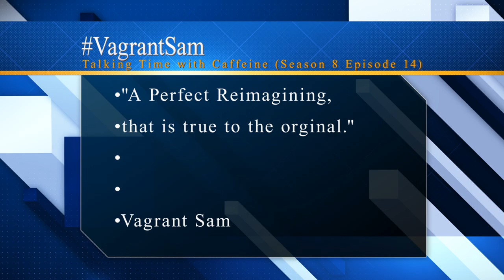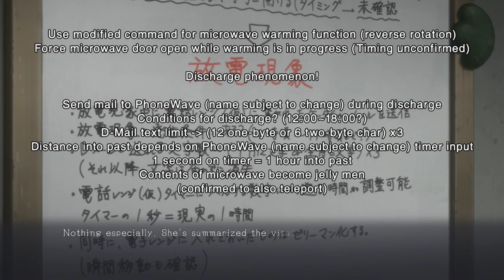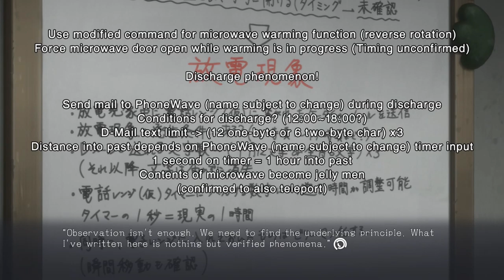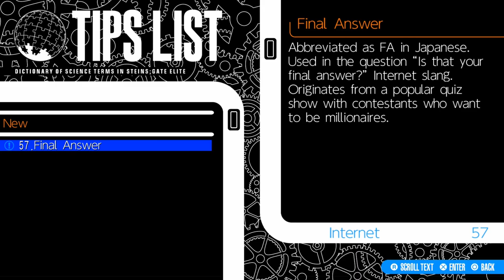Angry Neighbors (Let's Play Steins Gate Elite 18)